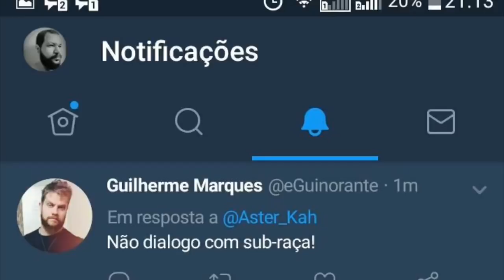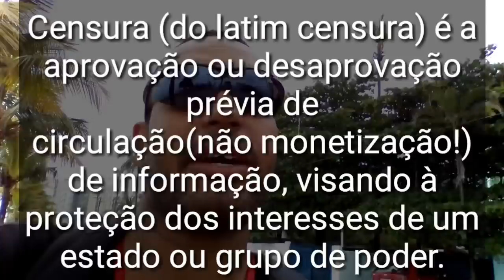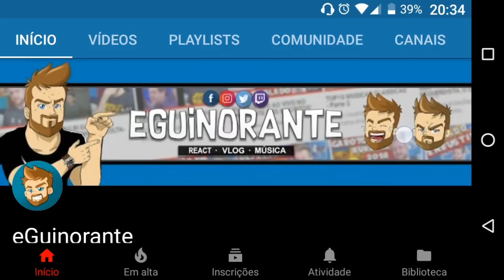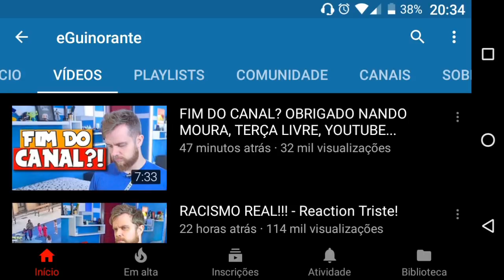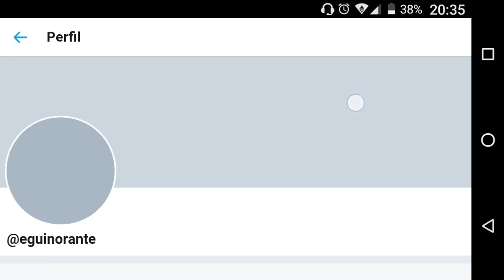eGuinorante perde monetização kkkkkkk